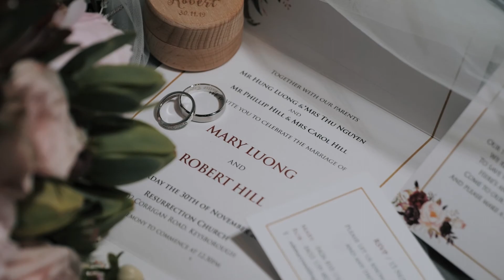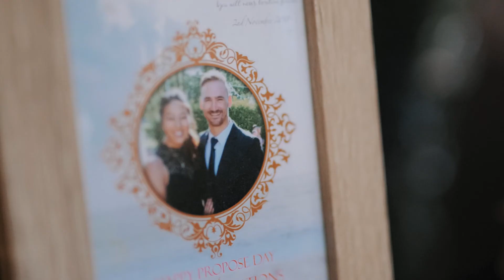Rob + Mary @Melbourne Zoo | Vietnamese - Aussie Wedding - Tea Ceremony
Rob + Mary // Wedding Highlight
Vietnamese - Aussie Wedding - Tea Ceremony
Photo & Video M.E.O Weddings - Photos & Video
Reception: @Melbourne Zoo
📍9/677 La Trobe St, Docklands VIC 3008